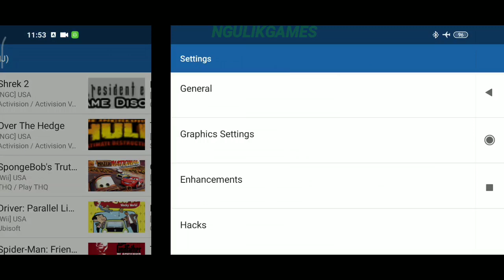Keren Bikin Nostalgia ! Game FIFA 05 Android Offline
Hallo Semua, Kali Ini Saya Akan Share Game Yang Seru Banget, Yaitu Game FIFA 05 Untuk Android, Untuk Kalian Yang Suka Game Sepak Bola Bisa Coba Game Ini Karena Seru Banget.

- Offline